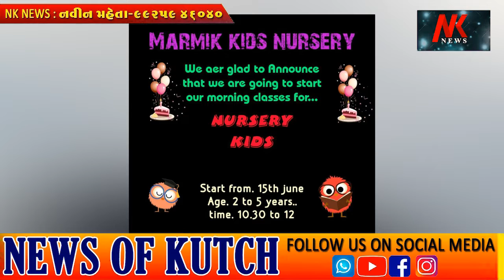કચ્છ માટે આનંદના સમાચાર પશ્ચિમ કચ્છના છેવાડા સુધી રેલવે પહોંચે તેમાટે સર્વેટેન્ડર પ્રસિદ્ધ કરાયું 🌹🌱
કચ્છ માટે આનંદના સમાચાર પશ્ચિમ કચ્છના છેવાડા સુધી રેલવે પહોંચે તે માટે સર્વે ટેન્ડર પ્રસિદ્ધ કરાયું હાજીપીર જખૌ, લખપત, કોટેશ્વર  સુધી રેલવે પહોંચાડવાની યોજના🌹🌹🌱🌱